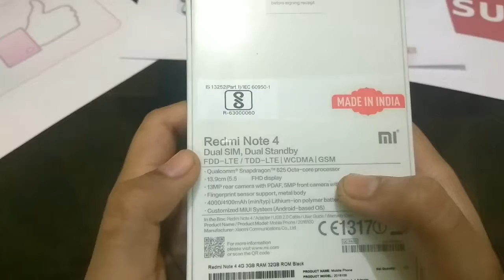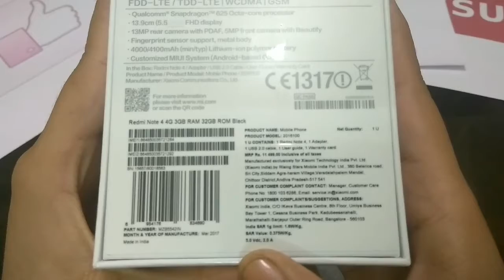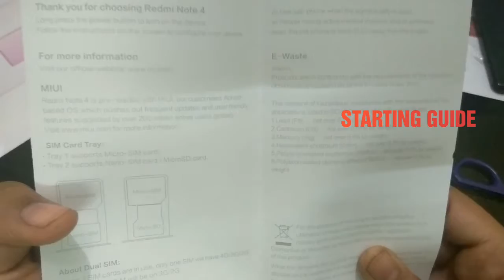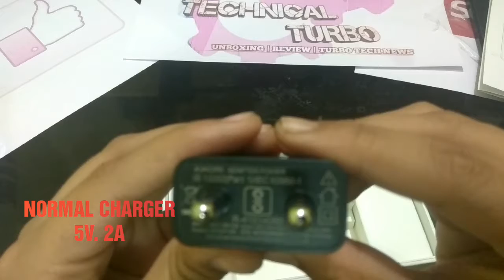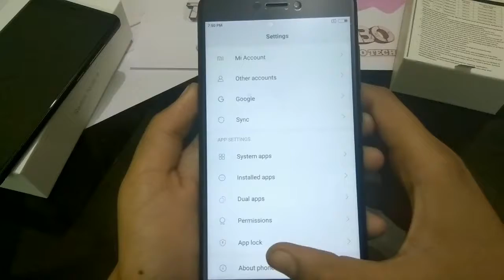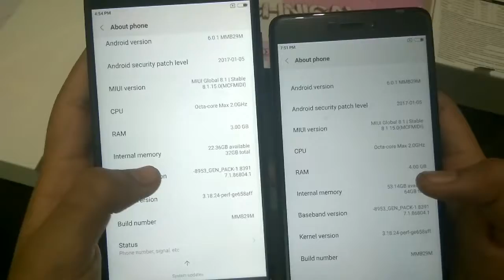HINDI-UNBOXING OF REDMI NOTE 4 ( 3GB / 32GB) AND (4GB / 64GB) BLACK